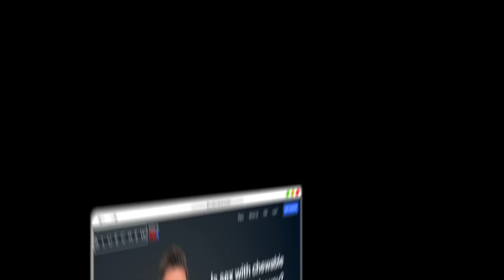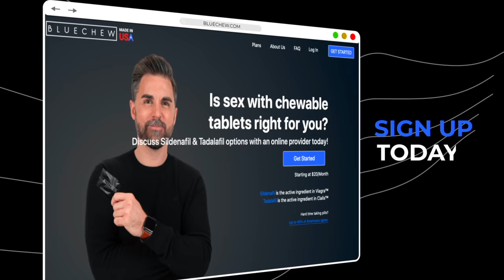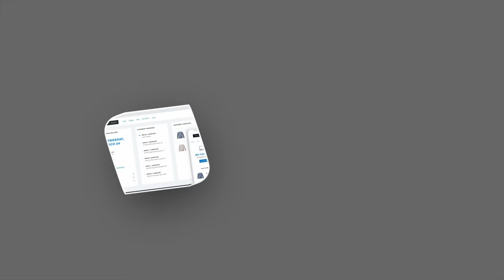Black Market: Logix Design with Karlous Miller